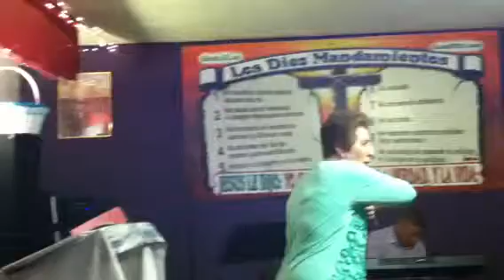Mary Trejo Preaching in Wasco California Part 3